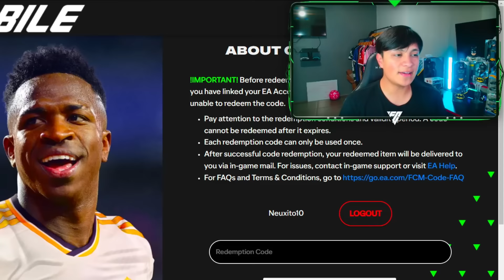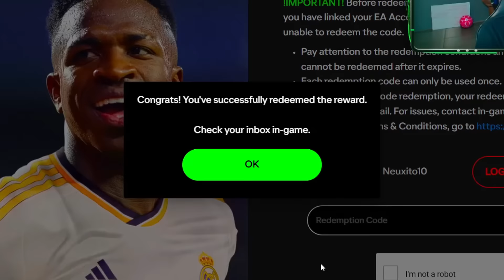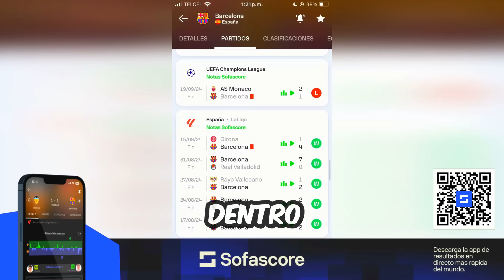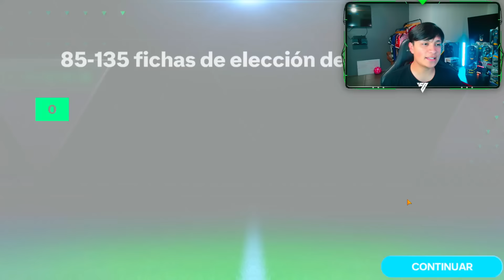🚨 ¡CANJEA YA ESTE CODIGO DE REGALO ANTES DE QUE CADUQUE! 🎁 NO PIERDAS TU PREMIO EN FC MOBILE